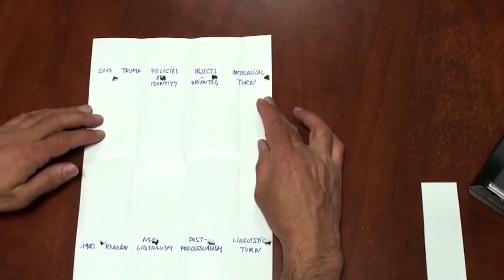The Temporality Of Upper Modernity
Producción: Incipit - CSIC

Idea original: Felipe Criado-Boado (Profesor de Investigación del Incipit, CSIC)

Descripción: Vídeo que acompaña a una publicación que está en proceso de realización. Más detalles al respecto próximamente.